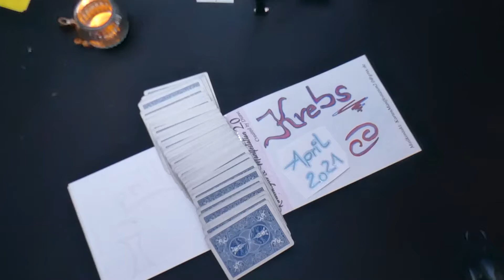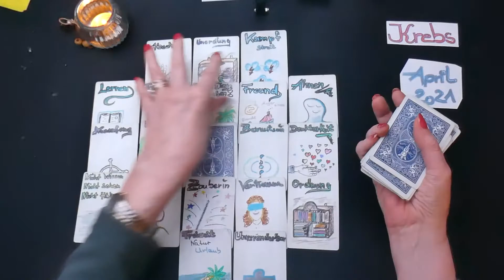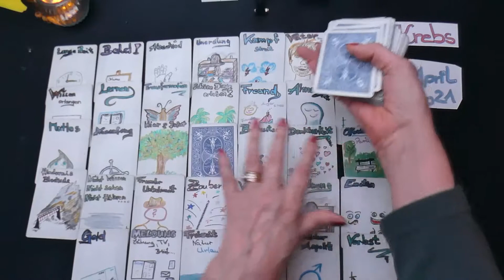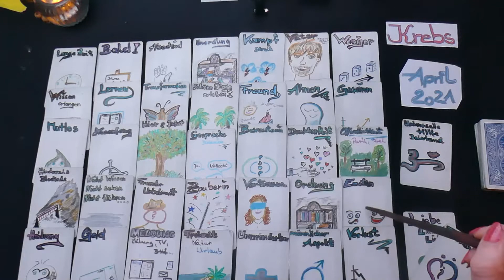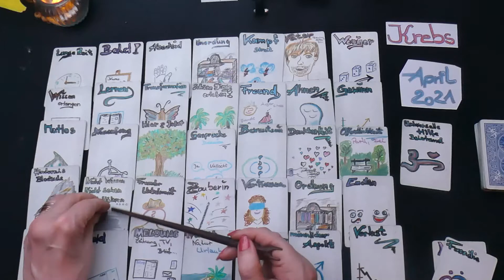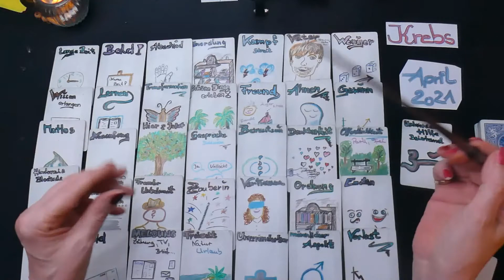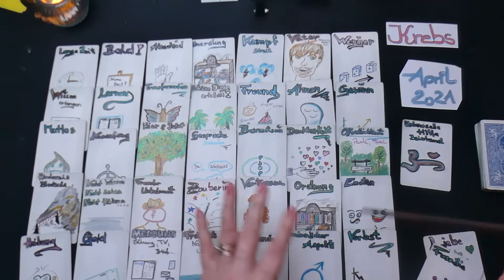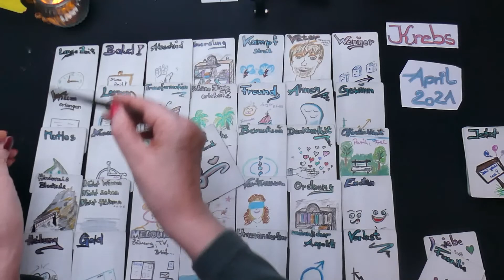Energien für den KREBS April 2021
KartenManifestation2.0gmx.de

Kritik offen.